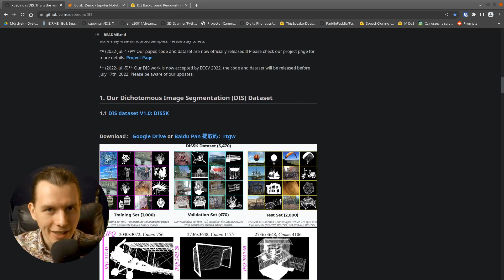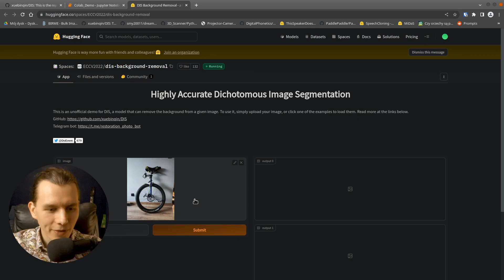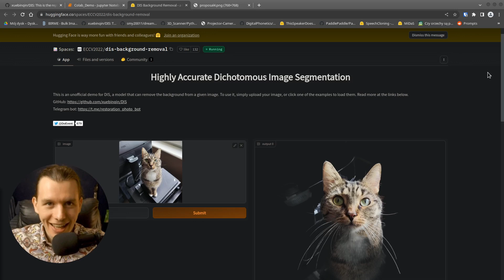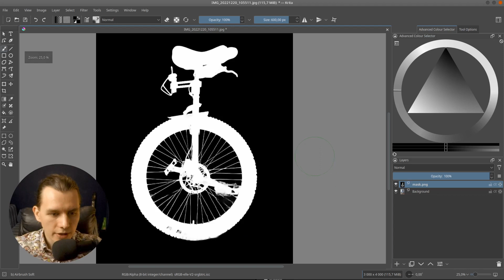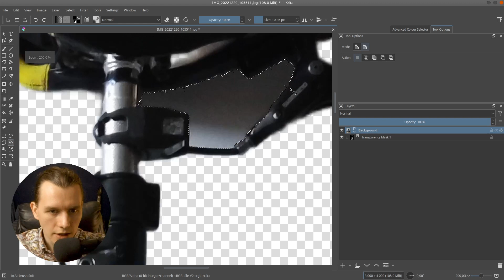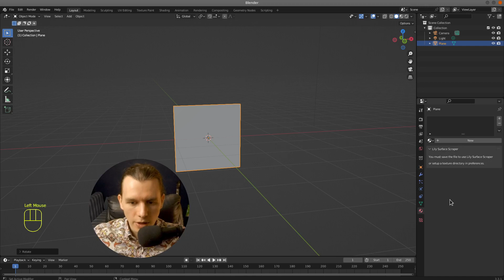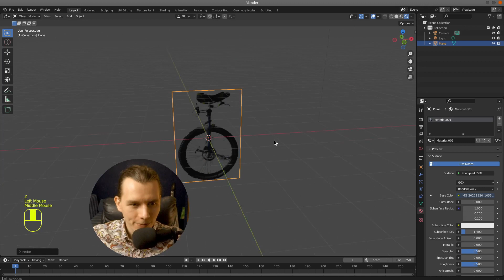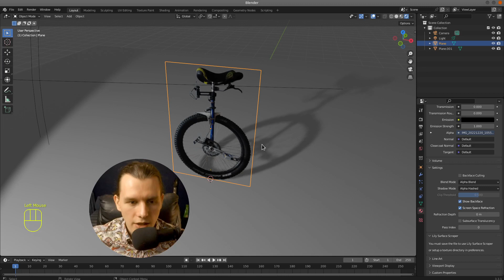Background removal - transparency mask in just one click!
How to remove background using DIS AI tool, Refine alpha mask in Krita, and
use Alpha channel in Blender in Eevee and Cycles?

Mic:
MAONO AU-PM461

WebCam:
Elgato Facecam - 1080p60:
GoPro Hero4 Black:

PC:
ASRock Z390 Pro4:

Intel Core i5-9400F:

ASUS RTX 3060 V2 12GB:

NVMe M.2 SSD PNY 500GB CS1030

750W Power Supply 80 Plus Gold:

Fractal Design Case (I have an older model):

Sound system:
AIYIMA A07 TPA3255 Power Amplifier

Timestamps:
00:00 Intro
00:36 Presentation
01:24 Using DIS AI to remove background
01:59 Examples and results
03:53 Using Krita to refine transparency mask
06:54 How to use transparent texture in Blender